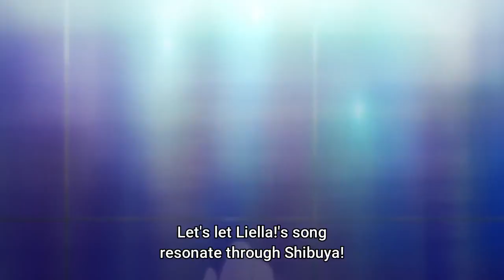Ren Hazuki: From Divisive to Forgotten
Just before Season 2 started I talked about how Ren was easily the most divisive member of Liella, that has now changed, but has she suffered an even worse fate tragically common for Love Live characters, falling into the background?

Next video on Superstar Season 2 will be on Sumire and Keke in the season, had some issues scripting that one so this ended up making it into production first lol